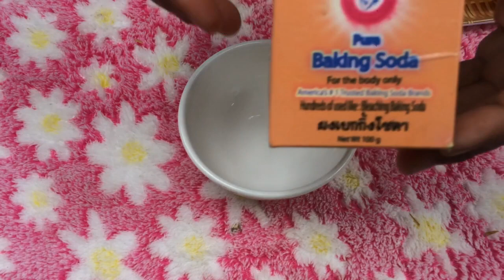How To Skin Glow - Whitening - Bright -Spotless With Coconut Oil And Baking Soda - Honey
... How To Very Nice Skin Health With Aloe Vera And Raw Milk /How To Get Clear, Glowing, Spotless Skin ...

... How To Get Rid Of Black Spot And Scar With Cucumber And Aloe Vera /Get Rid Of Black Spots On Face .